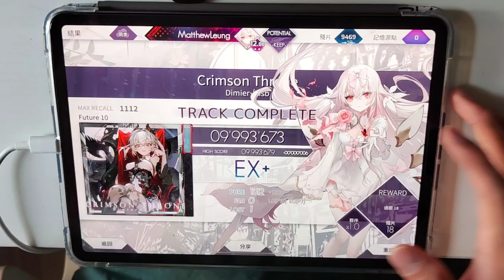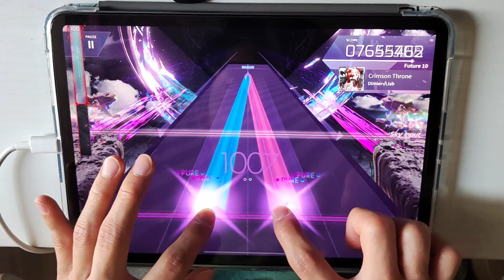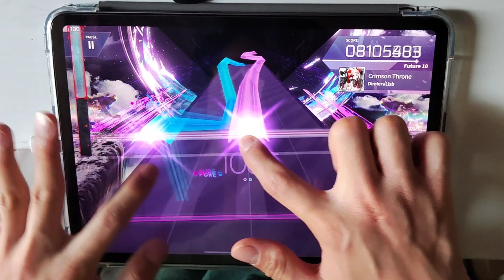【arcaea】Crimson Throne ftr10 PM (max-16)